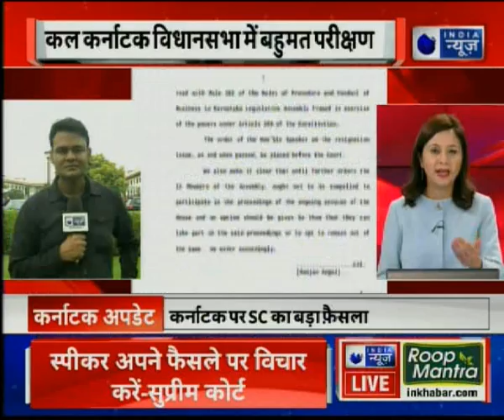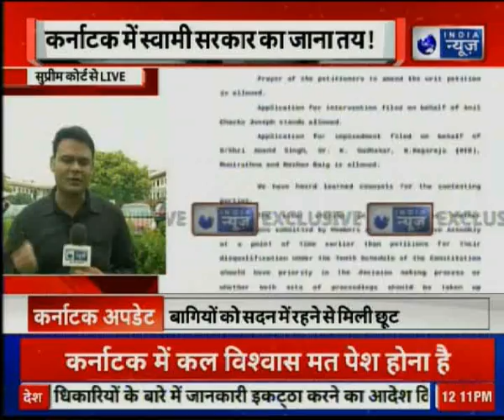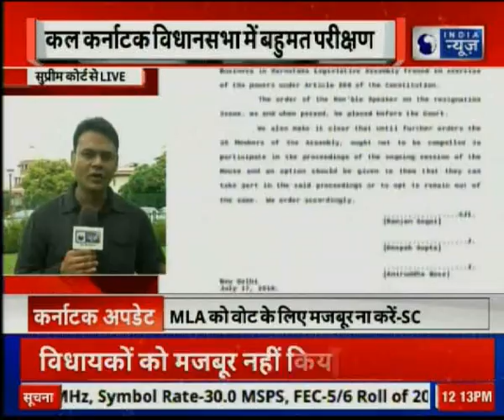कर्नाटक में स्वामी सरकार का जाना तय, Karnataka Political Crisis LIVE updates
karnataka crisis,
karnataka political crisis,
karnataka,
karnataka news,
karnataka politics,
karnataka congress,
karnataka government,
supreme court on karnataka crisis,
karnataka speaker,
karnataka crisis 2019,
karnataka news live,
karnataka congress mlas,
karnataka crises,
karnataka crisis update,
karnataka politics crisis,
hd kumaraswamy